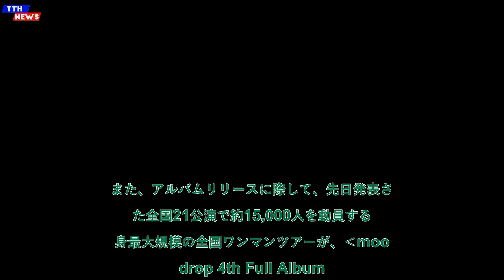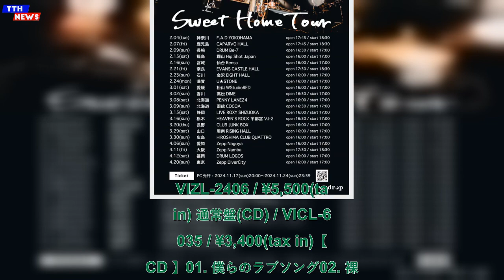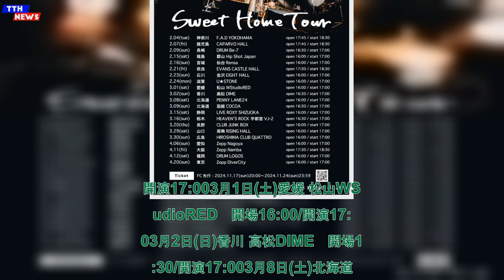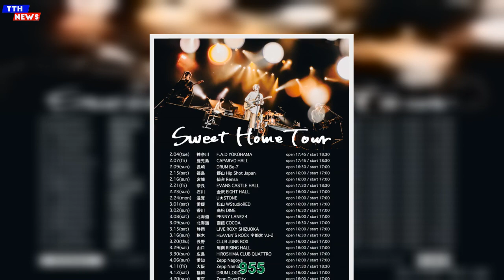TTH- moon drop、4thフルアルバム『Sweetest』リリース決定